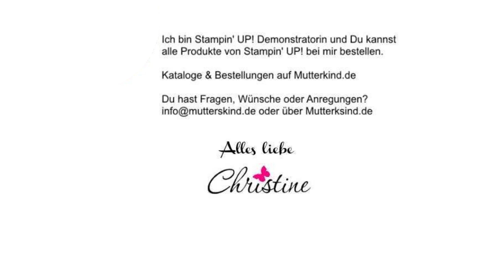schnelle Verpackung / bezaubender Anhänger / Hurra, es schneit / Medley / Stampin Up!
- Zahlung nur mit Kreditkarte möglich -

Auf meinem Blog findest Du nochmal die genauen Maße zum

Hab eine schöne kreative Zeit ✂️